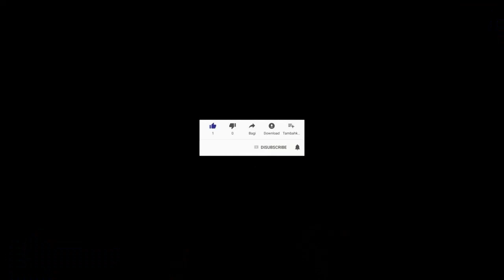pou dat map travay mwen paka touche , men jodi a mize nan do mwen , gen lakou ou antre ladanl siw pa